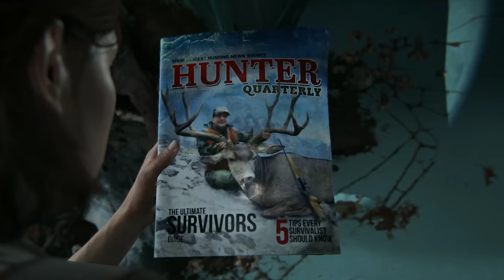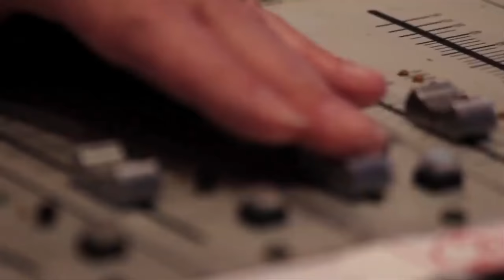THE LAST OF US 2: 20 COSAS que nos HAN GUSTADO tras probarlo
Especial 20 cosas que nos han gustado tras probar The Last of Us Part II. La semana pasada viajamos a Los Ángeles para probar el juego por primera vez, y además de nuestras impresiones queremos destacar 20 aspectos que nos gustaron mucho o nos llamaron la atención de este juego tan esperado.

Los materiales del primer The Last of Us se han cogido de los siguientes vídeos: